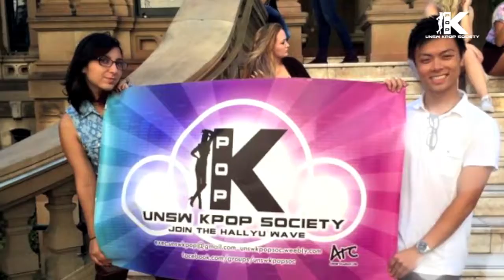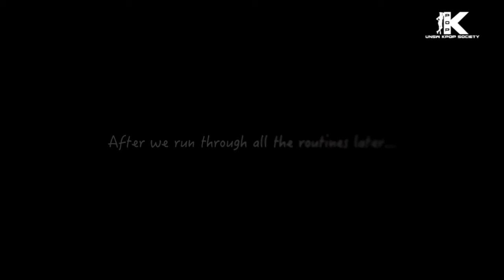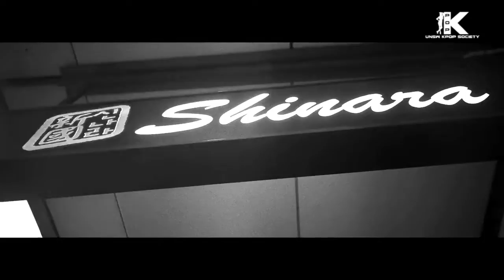UNSWKPOPSOC Kick-Off Party 2015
UNSW Kpop Society's Kick Off Party held on Saturday 7 March 2015. Special thanks to Crossover Dance Studios, Shinara K-BBQ buffet and K-Squared Karaoke! Also a huge thank you to everyone that came, we hope you had a great time and we hope to see you all at future events!

Credits to Prawira S Susastro for the filming and editing of the footage.